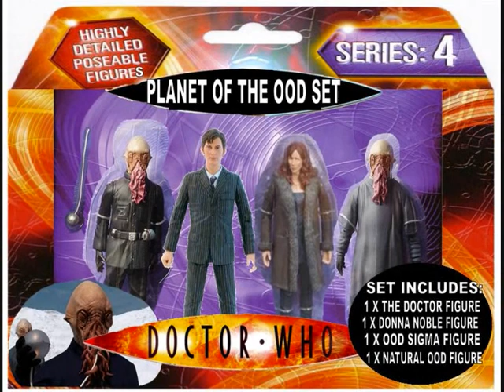Doctor Who Custom Figures - Planet of the Ood Set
Doctor Who Custom Figure Set - Planet of the Ood set.